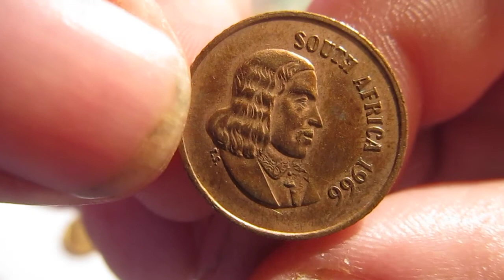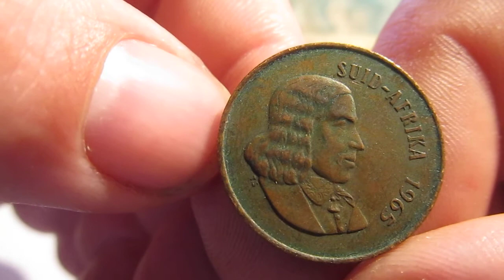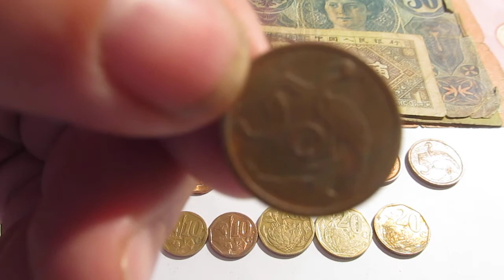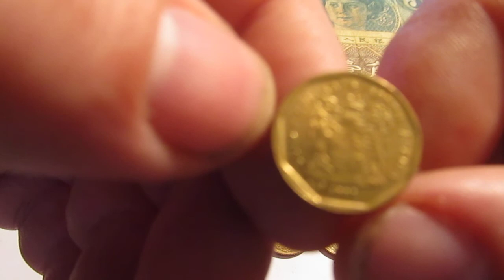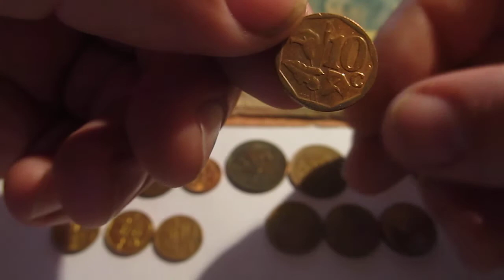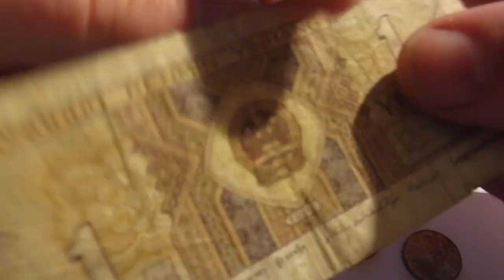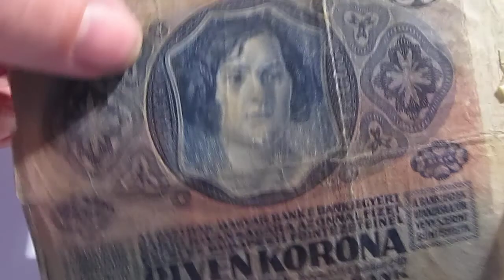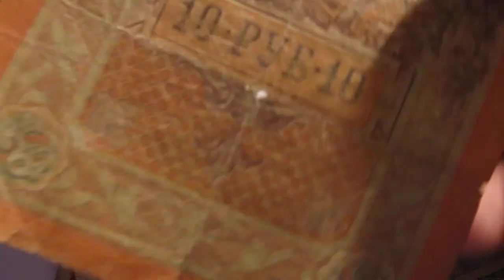Огляд продаж монет Південно-Африканська Республіка